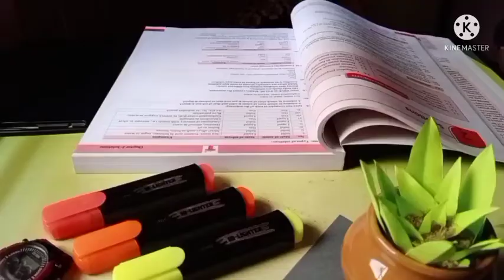A day in the life of NEET aspirant | Study vlog #2 📚💯📖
A day in life of neet aspirant | study vlog | day in my life | NEET 2022 📚🎯🌱📖

Hey guys!
I am NEET 2022 aspirant
I'm preparibg for both boards and NEET and will keep on updating study related content such as study vlog ,student lifestyle ,productivity and many more.

Hope you guys like them and show your love!💙